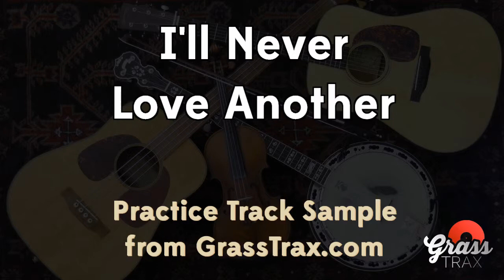I'll Never Love Another - Practice Jam Track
Get the full backing track bundle which includes 8 or more MP3s at various speeds plus a chord chart